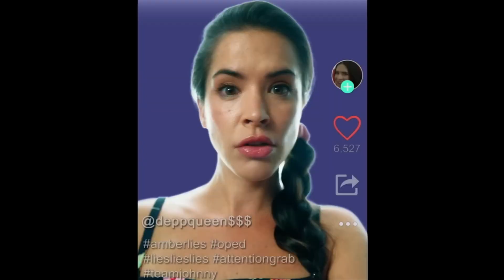HOT TAKE: THE DEPP/HEARD TRIAL - Movie Review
In my Movie Review of HOT TAKE: THE DEPP/HEARD TRIAL I see if this fast-tracked real-life docudrama is worth your time or if the actual hot take is that this movie shouldn’t have ever been made!!

00:00 - Intro
00:32 - Review
07:09 - Rating
08:51 - Plugs/Outro
09:31 - Stinger

Clips Used – Hot Take: The Depp/Heard Trial Trailer owned by Tubi